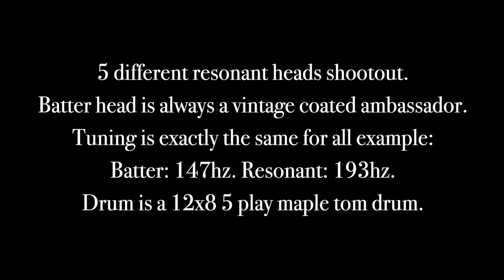5 different tom drum reso bottom head comparison. diplomat vs ambassador vs coated vs ebony etc...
Same exact tuning, drum, mics. No eq or compression.